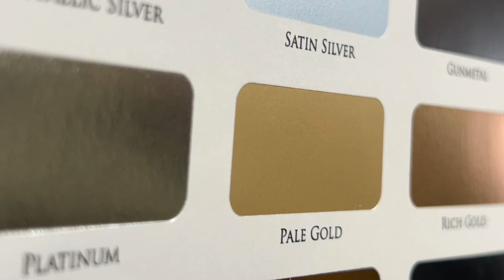Pale Gold Foil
Short video showing our Pale Gold Foil Color, which can be used either for foil stamping or for edge foil gilding & beveling.